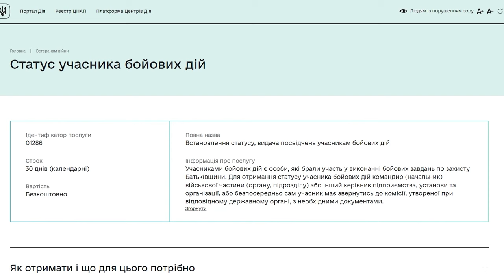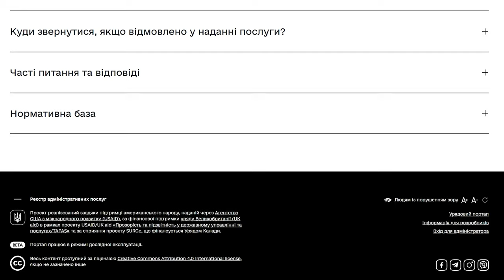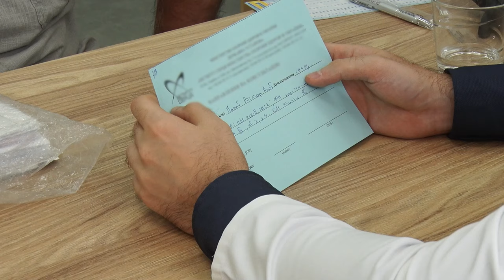🔴Новини OPEN NEWS 13:15. 15 липня 2024 року. День державності! Мирна акція!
13:15. В ефірі OPEN NEWS. Понеділок, 15 липня 2024 рік. Актуальні новини Дніпра та області від команди «Відкритого».
00:00 - Початок випуску
00:21 - Вечері та вночі росіяни атакували Нікопольщину
00:43 - У Мінцифрі анонсували нову послугу у Дії
01:07 - 15-го липня у День Хрещення Київської Русі відзначаємо свято української державності
01:58 - До Дня Української Державності у Дніпрі на площі Героїв Майдану провели мирну акцію
03:08 - На Дніпропетровщині протягом доби надзвичайники ліквідували 67 пожеж в екосистемах
03:37 - З Києва до Дніпра приїхала команда кардіологів
06:40 - У Дніпрі оновлять 300 аварійних покрівель
07:02 - У Дніпрі зробили аварійні ремонти у понад сотні будинків ОСББ і ЖБК
08:05 - Дніпрянка Аліса Віденєєва посіла перше місце на змаганнях з дзюдо
08:36 - Гордій Березняков з Дніпра отримав срібло у команді на Чемпіонаті Європи з пʼятиборства
08:48 - Нікопольчанка Оксана Бурова стала срібною призеркою на кубку України зі скелелазіння
 09:10 - У Дніпрі помітили червонокнижну змію
09:29 - Кінець випуску